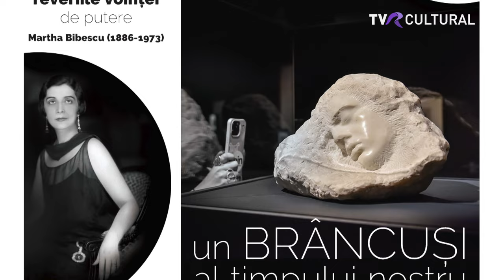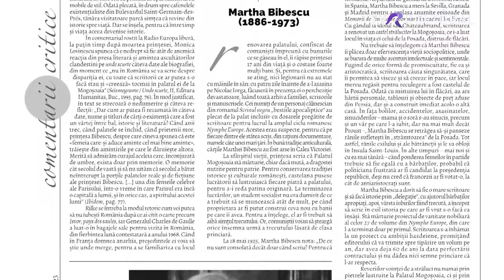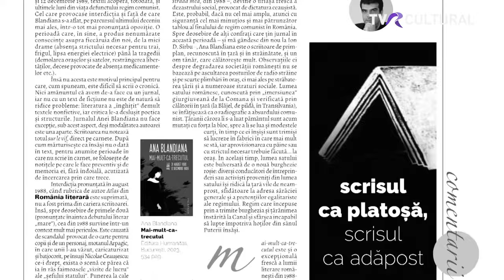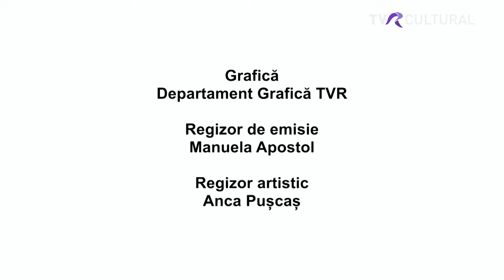ROMÂNIA LITERARĂ TV (S02E09) I 2 DECEMBRIE 2023 I TVR CULTURAL (SEZON NOU)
„ROMÂNIA LITERARĂ TV”: DESPRE STAREA PRESEI ȘI PUBLICISTICA LITERARĂ, ÎN 2 DECEMBRIE, LA TVR CULTURAL

TVR Cultural le aduce telespectatorilor, în 2 decembrie, de la ora 13.30, dialogul dintre Nicolae Prelipceanu, Ovidiu Pecican, Horia Gârbea și Cristian Pătrășconiu, în cel de-al doilea sezon al emisiunii „România literară TV”.